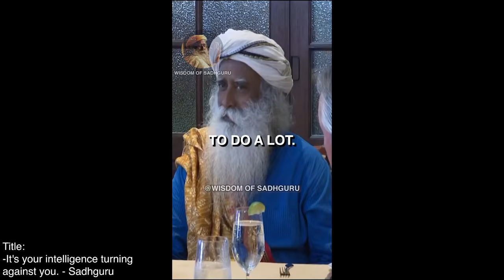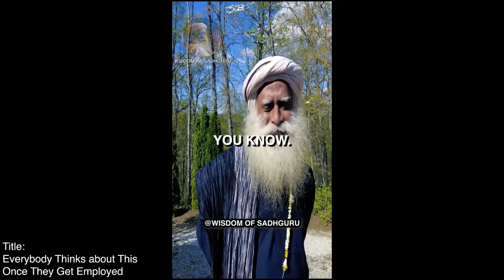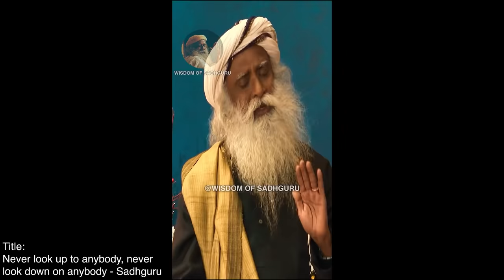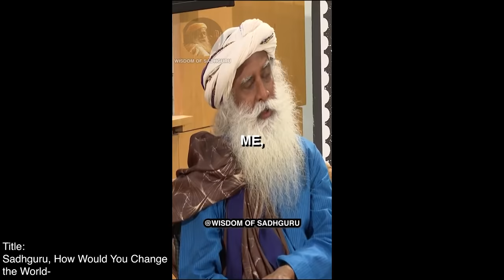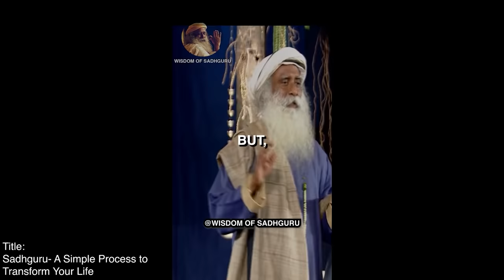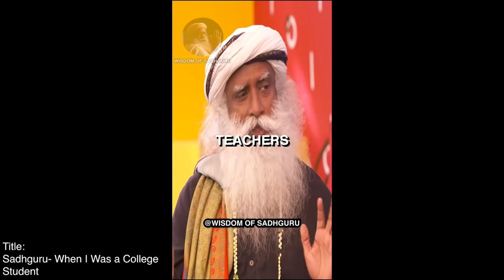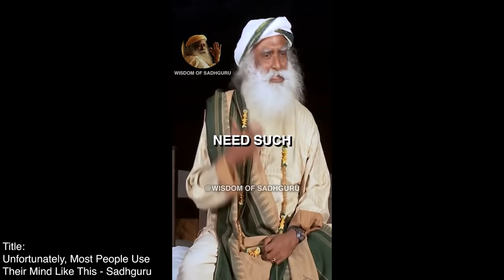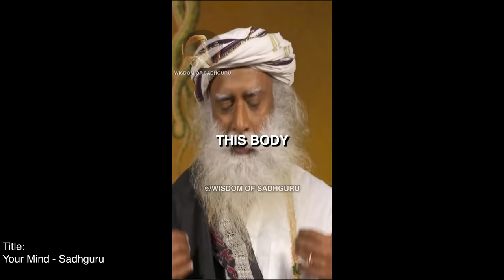Best Life Changing Videos - Sadhguru 2 Hour Long Wisdom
⏱ Chapters ⏱
0:00 Freedom
0:59 Horrible Way to Create a Society
1:54 It's Gone
2:16 Intelligence turning against you
2:52 Making a Living isn't a BIG Problem
3:50 People live and die without using their genius
4:45 Bloody Cheat
5:23 Sleeping Hours
6:04 Serious Mistake
6:53 When You're Not Doing Worthwhile
7:29 Overcome Depression
8:02 Dying
8:13 Be Grateful
9:05 Invest your life into something
10:03 Big decisions in life
11:02 Do you agree with this
11:46 Confidence
12:37 Anger
13:23 Healthy Life
14:22 Do THIS Every Night
15:19 Do It Well
15:43 Do you agree with this?
16:06 Do you agree?
16:28 Do you agree?
17:07 Loneliness
18:06 Don't try to do this
18:32 Your Future
19:00 Employment
19:28 Everything is Fabulous if You Do THIS
20:04 Feeling Uncomfortable
20:46 How Can the Mind Be Quiet
21:43 Bored When Achieving Your Goals
22:43 How Should Human Life Be
23:16 Create Maximum Impact in the World
24:13 Handle Criticism
25:11  Live a Significant Life
26:09 How Your Mind Should Be to  Make it More Intelligent
27:01 How your passion can turn into poison
27:44 I Don't Want to Believe This is Happening
28:40 If you do the right thing, it'll work
29:39 If you made nothing out of it,  you'd die miserably.
30:33 If You Want to Live Sensibly
31:33 Wake up Early in the Morning
32:27 Life is a combination of two things
33:12 Life is not a Race
34:09 Main Cause of Violence
34:56 Never look up to anybody, never  look down on anybody
35:16 One of the simplest things about health
36:14 Only Joyful People Feel THIS Way
36:52 Fear of Being  Judged
37:40 Fear of Suffering
38:34 Overcoming Fear
39:13 Peace won't happen anywhere
40:12 People always suffer from THIS
40:54 People Misunderstand This When it Comes to Life
41:24 What  Causes Your Fear
42:22 Sadhguru Defines Himself in One  Word
43:07 How Friends  Can Turn into Enemies
43:37 Suppose it fails?
44:01 Why Do We  Need a Guru
44:58 Dumbest Way to Approach Life
45:44 Miracles
46:34 Brutal Story from the Past
47:03 Checklist to Make Your Life Ecstatic
47:40 Intelligent Leadership
48:37 How Would You Change the World
49:29 Only then, human beings will live well
50:04 Accidental or a conscious person
50:49 Are you a great soup or a lousy
51:47 Destiny
52:43 Go all the way!
53:35 Have you made your choice
54:25 If you miss this, you’ll miss your whole life
55:16 It's slipping away!
56:05 Only thing is I...
56:38 That’s a bad thing
57:37 That’s not good food
58:31 That Means You're Stuck
59:31 The more you use it, the better it gets
01:00:30 There is no such thing as
01:01:25 No anger in the world
01:02:19 Most fantastic human beings
01:02:43 What'd you choose
01:03:32 Wonderful person
01:04:31 Process to Transform Your Life
01:05:17 Intelligent Way to Exist
01:06:14 Avoid this mistake
01:06:43 Do THIS to Relieve Stress
01:07:18 Don't Be in a Rush to Live
01:08:17 Fire of Devotion
01:09:17 Focusing in One Direction
01:10:15 Avoid Being Miserable in Life
01:10:44 Heal From Within
01:11:44 The Value of Life
01:12:21 Life is a Fabulous Phenomenon
01:13:21 Make Everyone Fall in Love with You
01:14:12 Making a Decision That You Won’t Regret Later
01:15:11 Nobody is with You
01:16:08 Pandemic
01:16:43 Prevent Someone From Driving You Towards Madness
01:17:40 Why You're Unhappy in Life
01:18:36 Getting Anything You Want in Life
01:19:25 Suffering
01:20:25 When Your BF/GF Cheats on You
01:21:24 College Student
01:22:07 You Must Be the First One to Get This
01:22:48 Sleep For 8 Hours a Day
01:23:46 Sickness Will Set in If You Do THIS
01:24:26 Exercise Everybody MUST Do
01:25:26 Past Horrible Situations in Life
01:26:21 Start Your Day with this Simple Thought
01:27:14 Stop Wasting Your Life, Looking for The Best Thing
01:28:14 Stop Wasting Your Life, Setting Up Expectations
01:29:14 The #1 Enemy in Your Life
01:29:34 The More Things Hurt You, The Wiser You Become
01:30:27 The more you know, the better it is
01:31:26 Nature of Your Intellect
01:32:15 Way to Transform Your Life
01:33:02 The Root of Violence
01:33:45 Constantly Upgrade Yourself
01:34:32 WAKE UP!
01:35:29 Your CHOICE!
01:36:13 Unfortunately, Most People Use Their Mind Like This
01:36:50 Use Your Intellect on Every Aspect of Life
01:37:32 Walk Alone
01:38:21 Live a Worthwhile Life
01:39:15 Bow Down to these Kind of Human Beings
01:39:41 What do we want from life
01:40:35 What Happens within You Must Happen Your Way
01:41:35 Purpose of life
01:42:29 What Kind of Life is THIS
01:43:16 Why Good People Suffer
01:44:16 WHY ONLY 1% SUCCEED
01:44:49 Why Romantic Relationships Get Bored
01:45:38 Why you shouldn't be confident
01:46:17 Will You Settle with Fulfillment
01:47:16 Live a Full Life
01:48:08 You Should Know THIS Already By the Time You're 16!
01:48:52 You vs. the Universe
01:49:51 You Won't Need an Alarm Bell After THIS
01:50:50 You'll be shining if you do THIS
01:51:01 You'll Look at Everything FRESH If You Do THIS
01:51:56 You're in Bad Company If You're Like THIS
01:52:12 Your Goals
01:52:47 Your Mind